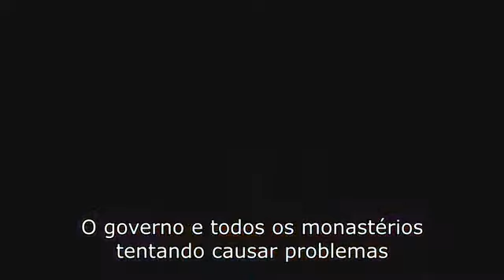Timmies-I Dont Wanna Know Her...parte 2 video para status,ft-Shiloh Dynasty